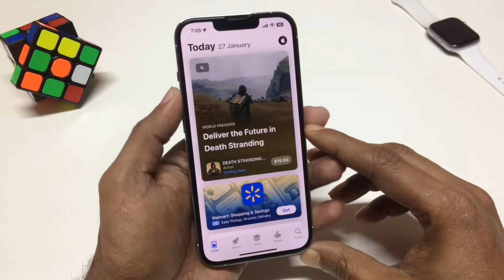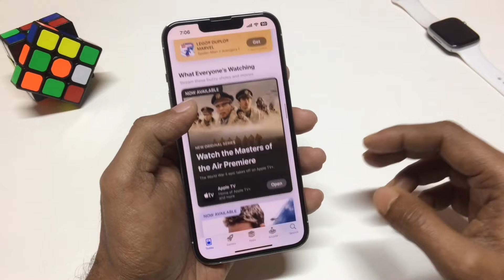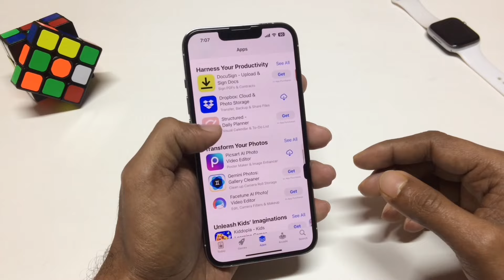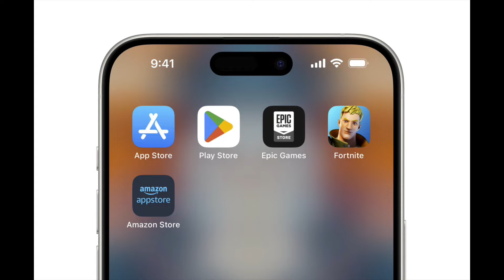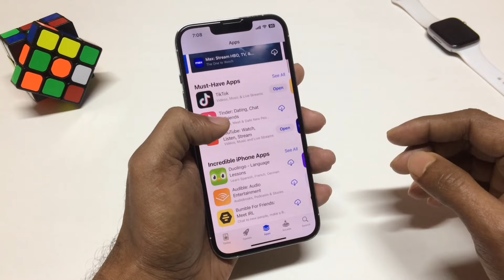iOS 17.4 যেকোন অ্যাপষ্টোর থেকে অ্যাপ ইনষ্টল করা যাবে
Let’s connect on my social platform.